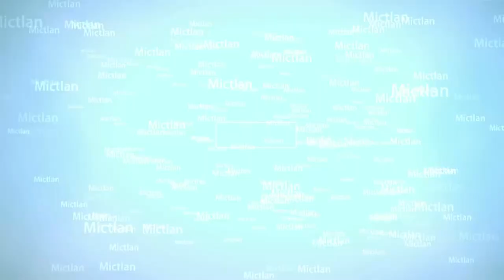Mike and Sofi platiquemos de IBoy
En esta ocasión platicamos platicamos de la película de superheroes
original de Netflix IBoy